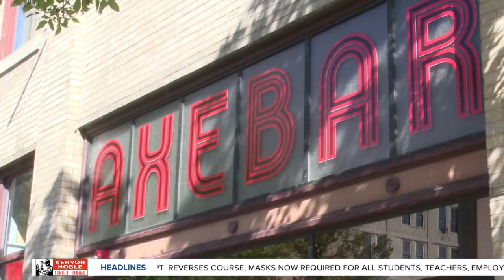Axe throwing bar hopes to cut it in Uptown Butte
Montana Axe Throwing Company will serve beer and wine and homemade pizza -- and axes